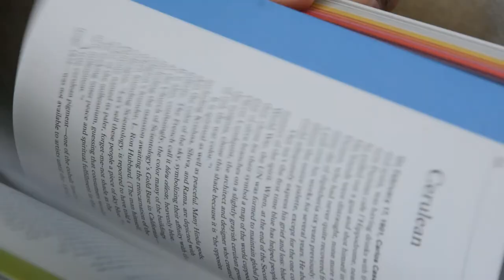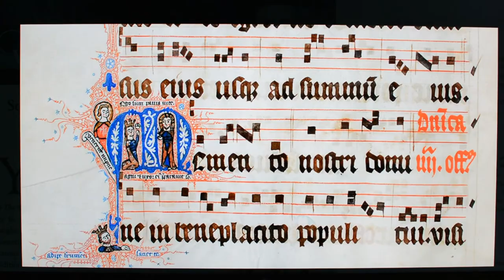The Secret Lives of Color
Canadian clarinetist, composer, and improviser François Houle presents the world premiere of The Secret Lives of Color, a suite of new compositions and arrangements inspired by British author Kassia St. Clair’s writing on color. From ivory to obsidian, Houle explores the color spectrum and its close historical connections to music, weaving a rich and suggestive tapestry of sounds. For his Pierre Boulez Saal debut, he is joined by an international group of extraordinary musicians, including American pianist Myra Melford and French double-bassist Joëlle Léandre in the first set, and, in the concert’s second half, American percussionist Hamid Drake as well as Houle’s longtime collaborator and fellow Canadian Gordon Grdina on oud and guitar.